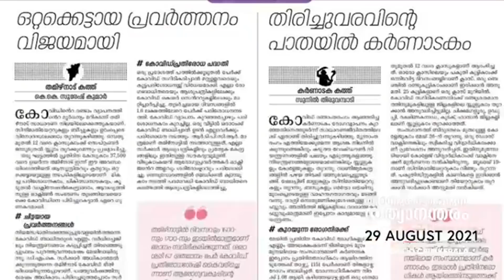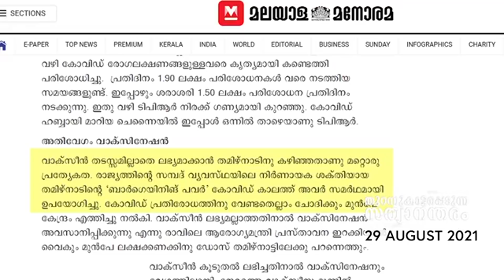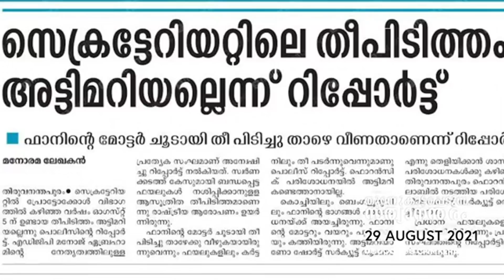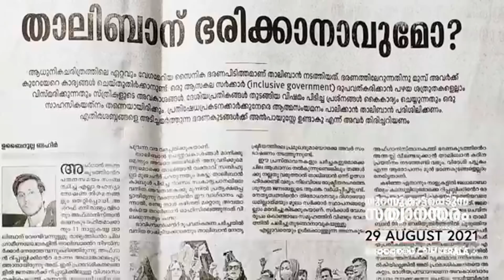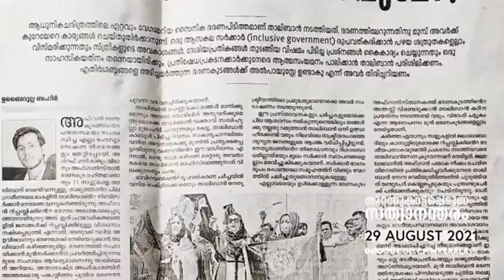കോവിഡ് കാലത്തെ മലയാള മാധ്യമങ്ങൾ | M Swaraj | Covid 19 | Malayalam News | Manorama | Mathrubhumi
കോവിഡ് കാലത്തെ മലയാള മാധ്യമങ്ങളെ കുറിച്ച് എം സ്വരാജ്